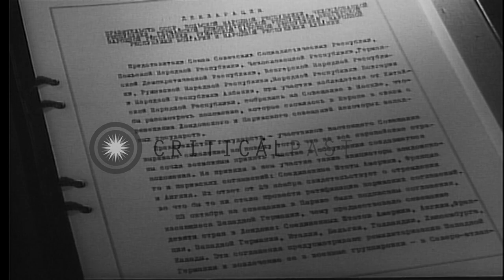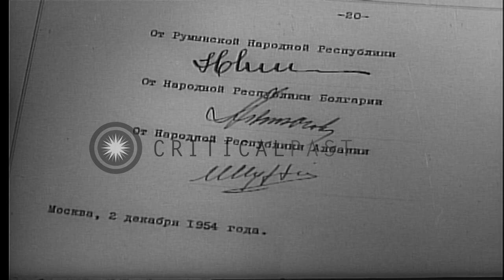Molotov and representatives of various Eastern European countries sign a document...HD Stock Footage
Molotov and representatives of various Eastern European countries sign a document in Moscow, Soviet Union

Molotov, Foreign Minister of Soviet Union and representatives of various Eastern European countries, at a meeting in Moscow, Soviet Union. After the meeting, representatives leave the building. They arrive at some other building where an Army officer receives them. Molotov and other representatives sign a document, one by one. Soviet minister Gromyko is part of the gathering. Location: Moscow Russia Soviet Union. Date:  1956.

57,000+ broadcast-quality historic clips for immediate download.